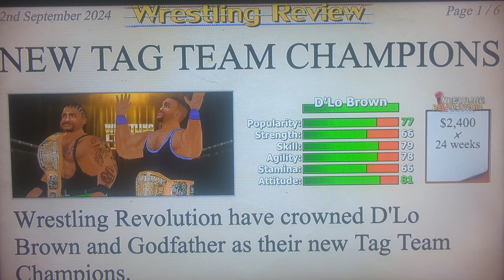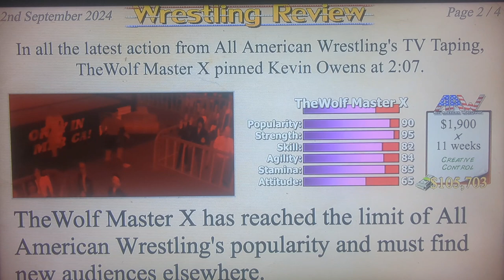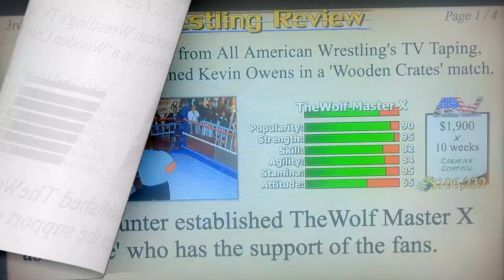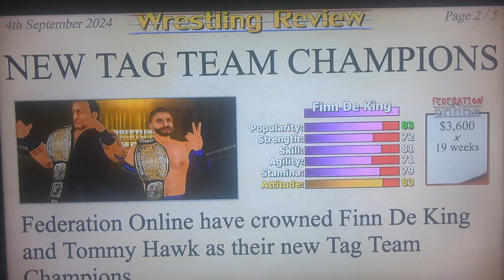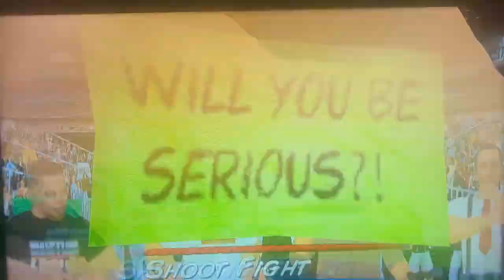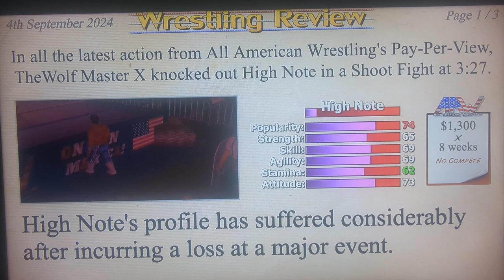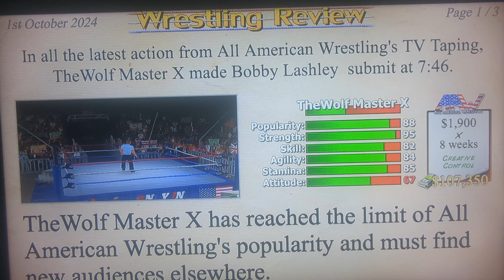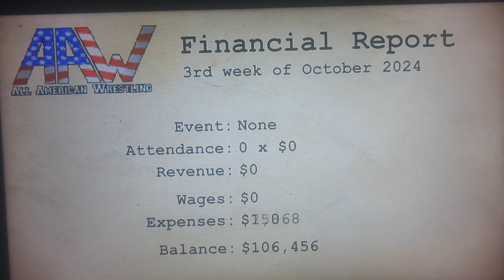Wrestling Empire Career EPISODE 14 (under New management)